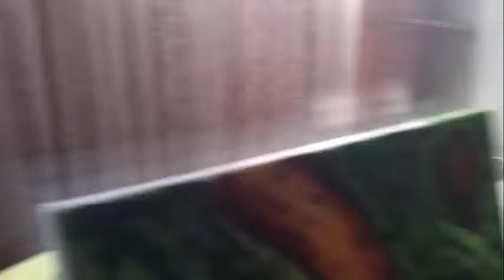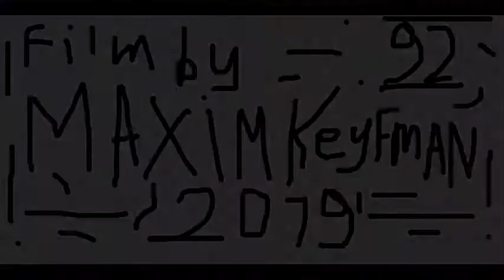Room Where Piano Plays Forever. (2018-2019)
ROOM WHERE PIANO PLAYS FOREVER.
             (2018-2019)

Film by Maxim Keyfman.

Director: Maxim Keyfman.
The Author of Idea: Maxim Keyfman.
Editor: Maxim Keyfman.
Cast: Maxim Keyfman.
Operator: Maxim Keyfman.
Date of record: 22.06.18
Composer: Maurice Ravel.